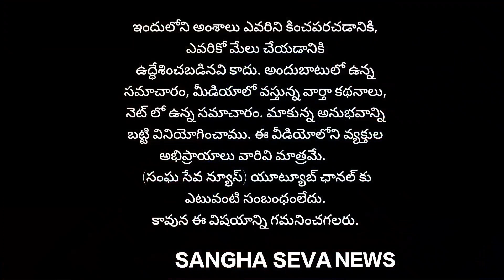ప్రొద్దుటూరు లో అసాంఘిక శక్తులపై జిల్లా ఎస్పీ ఆద్వర్యంలో దాడులు చేయడాన్ని అభినందిస్తున్నా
కడప జిల్లా :

ప్రొద్దుటూరు లోని మాజీ ఎమ్యెల్యే కార్యాలయంలో మాజీ ఎమ్యెల్యే నంద్యాల వరదరాజులరెడ్డి ప్రెస్ మీట్ ...

ఇలాంటి దాడులు ఇంకా కొనసాగించాలి...

ప్రొద్దుటూరు లో ఇంత మంది క్రికెట్ బుకీలు ఉన్న విషయం ఎస్పీ తెలుసుకొని దాడులు చేయించి వారిని కడపకు తీసుకెళ్లడం హర్షించదగ్గ  విషయం...

మరిన్ని అసాంఘిక కార్యక్రమాలు ప్రొద్దుటూరులో జరుగుతున్నాయి వాటి పైన దృష్టి సారించండి...